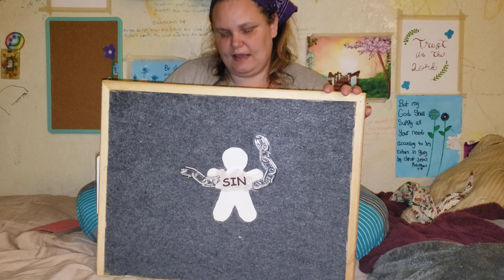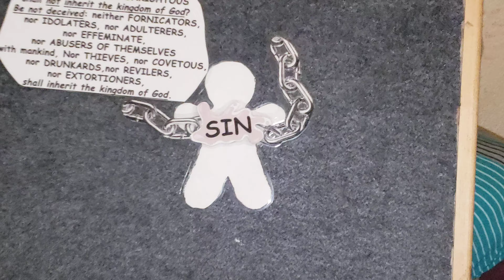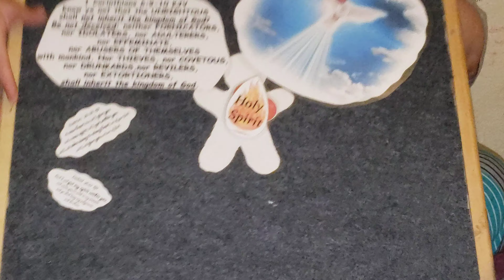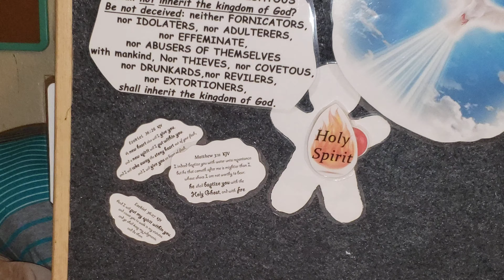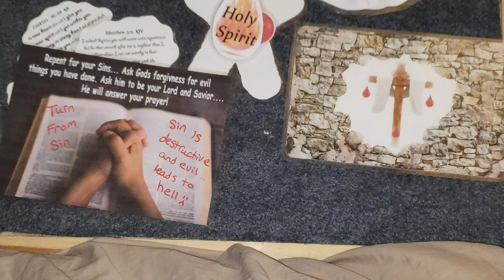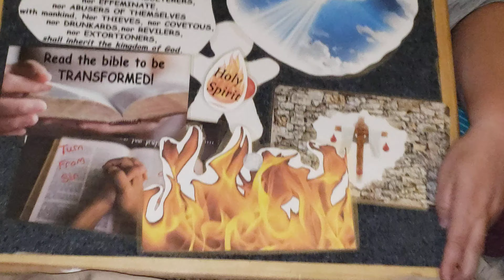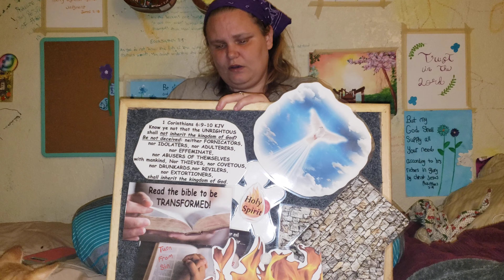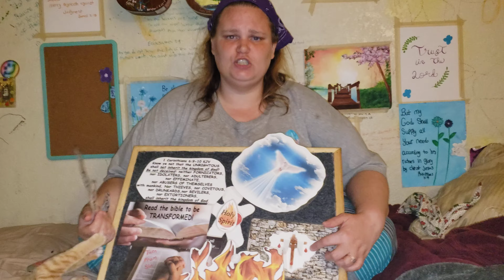What God did for you on the cross felt board demonstration